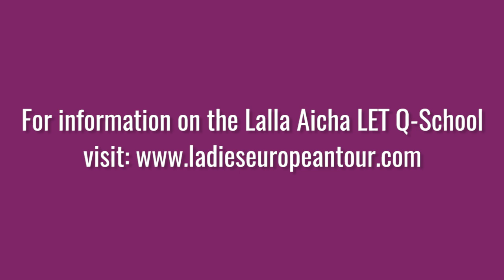LET Players Share Advice On Qualifying School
Ladies European Tour players share their experiences and advice on their journey from Lalla Aicha Ladies European Tour Qualifying School to the main tour.